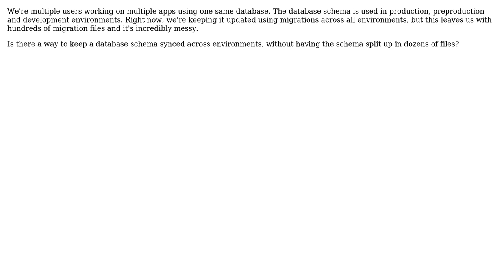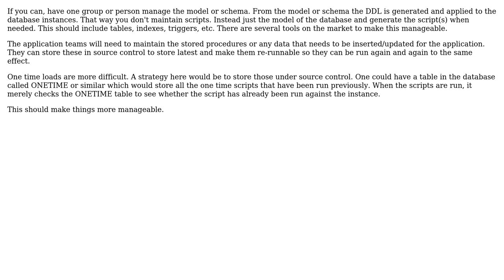How would you keep databases synced and versioned across multiple environments?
Software Engineering: How would you keep databases synced and versioned across multiple environments?

With thanks & praise to God, and with thanks to the many people who have made this project possible! | Content (except music & images) licensed under CC BY-SA | Music | Images & others | With thanks to user Jon Raynor user JDT user Adrien Neveu and the Stack Exchange Network Trademarks are property of their respective owners. You are responsible for your own actions.